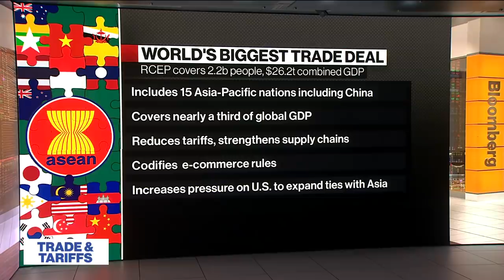Asia Pacific Nations Sign RCEP Trade Deal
Nov.15 -- Claire Reade, senior counsel at Arnold & Porter, discusses the importance of the Regional Comprehensive Economic Partnership deal, or RCEP, deal and the timing of the agreement. She speaks on “Bloomberg Markets: Asia.”